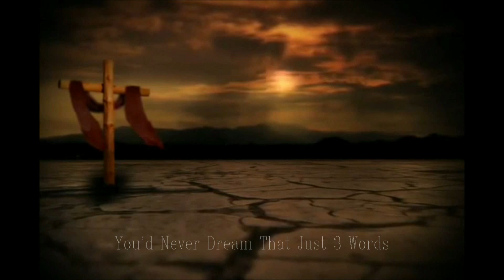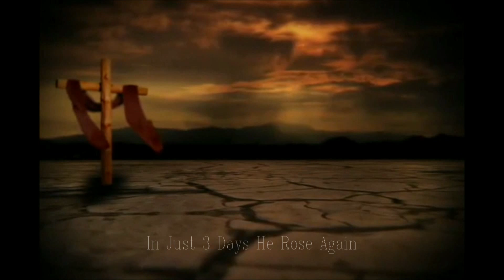Kist By Grace Just 3 Nails MP4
The Story Of Easter